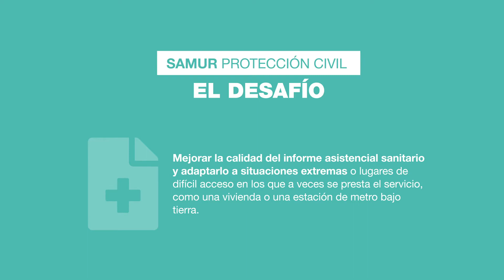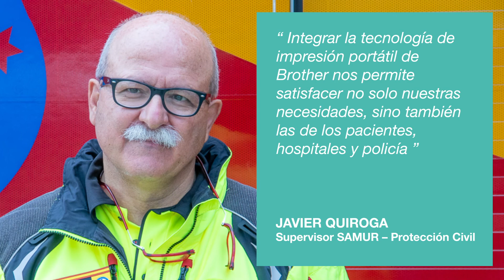Brother - Impresión portátil. Caso de éxito SAMUR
- SAMUR-Protección Civil necesitaba una solución que mejorara la calidad del informe asistencial sanitario y que se adaptara a situaciones extremas en las que a veces prestaba su servicio.
La solución incluye la impresora A4 portátil PJ-763 de Brother para impresión de los informes asistenciales. Gracias a esta solución, SAMUR ha mejorado sus procesos de
información y trazabilidad, y también la atención al paciente, que es el principal objetivo del servicio.